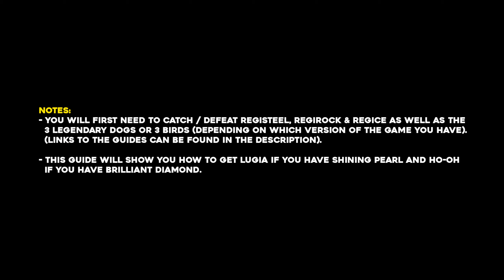Pokemon Brilliant Diamond & Shining Pearl How To Get Lugia & Ho-Oh Legendary Pokemon (Pokemon BDSP)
In this guide we will show you how to get the legendary Pokemon Lugia & Ho-Oh in Pokemon Brilliant Diamond & Shining Pearl.